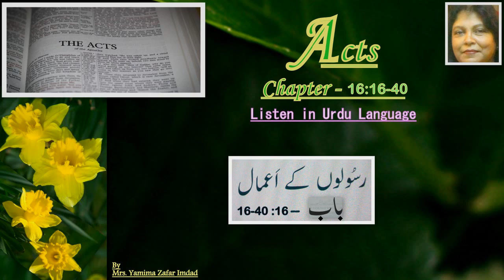Acts Chapter-16:16-40. “Sirs, what must I do to be saved?” ... Listen in Urdu Language.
Acts Chapter-16.

Acts Chapter-16:16-40.

Paul and Silas Imprisoned
16 Now it happened, as we went to prayer, that a certain slave girl possessed with a spirit of divination met us, who brought her masters much profit by fortune-telling. 17 This girl followed Paul and us, and cried out, saying, “These men are the servants of the Most High God, who proclaim to us the way of salvation.” 18 And this she did for many days.

But Paul, greatly annoyed, turned and said to the spirit, “I command you in the name of Jesus Christ to come out of her.” And he came out that very hour. 19 But when her masters saw that their hope of profit was gone, they seized Paul and Silas and dragged them into the marketplace to the authorities.

20 And they brought them to the magistrates, and said, “These men, being Jews, exceedingly trouble our city; 21 and they teach customs which are not lawful for us, being Romans, to receive or observe.” 22 Then the multitude rose up together against them; and the magistrates tore off their clothes and commanded them to be beaten with rods. 23 And when they had laid many stripes on them, they threw them into prison, commanding the jailer to keep them securely. 24 Having received such a charge, he put them into the inner prison and fastened their feet in the stocks.

The Philippian Jailer Saved
25 But at midnight Paul and Silas were praying and singing hymns to God, and the prisoners were listening to them. 26 Suddenly there was a great earthquake, so that the foundations of the prison were shaken; and immediately all the doors were opened and everyone’s chains were loosed. 27 And the keeper of the prison, awaking from sleep and seeing the prison doors open, supposing the prisoners had fled, drew his sword and was about to kill himself. 28 But Paul called with a loud voice, saying, “Do yourself no harm, for we are all here.”

29 Then he called for a light, ran in, and fell down trembling before Paul and Silas. 30 And he brought them out and said, “Sirs, what must I do to be saved?”

31 So they said, “Believe on the Lord Jesus Christ, and you will be saved, you and your household.” 32 Then they spoke the word of the Lord to him and to all who were in his house. 33 And he took them the same hour of the night and washed their stripes. And immediately he and all his family were baptized. 34 Now when he had brought them into his house, he set food before them; and he rejoiced, having believed in God with all his household.

Paul Refuses to Depart Secretly
35 And when it was day, the magistrates sent the officers, saying, “Let those men go.”

36 So the keeper of the prison reported these words to Paul, saying, “The magistrates have sent to let you go. Now therefore depart, and go in peace.”

37 But Paul said to them, “They have beaten us openly, uncondemned Romans, and have thrown us into prison. And now do they put us out secretly? No indeed! Let them come themselves and get us out.”

38 And the officers told these words to the magistrates, and they were afraid when they heard that they were Romans. 39 Then they came and pleaded with them and brought them out, and asked them to depart from the city. 40 So they went out of the prison and entered the house of Lydia; and when they had seen the brethren, they encouraged them and departed.